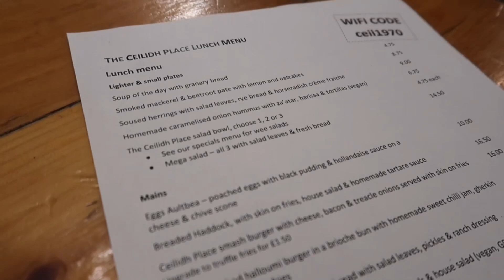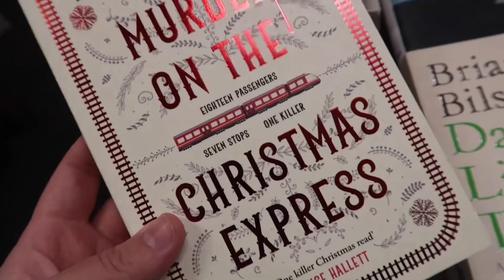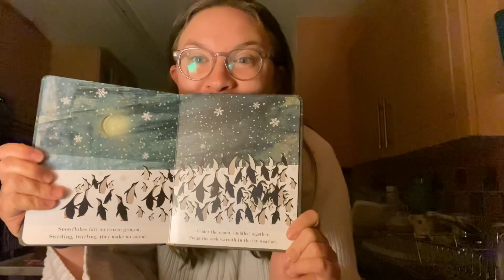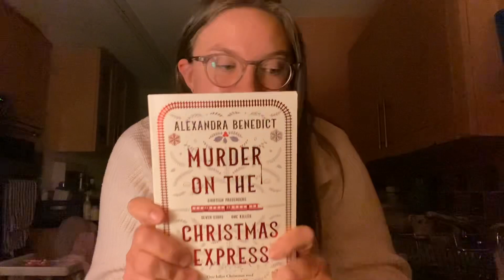Day trip to Ullapool | VLOGMAS DAY 2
Heyy!! Day 2 is up. Thanks so much for all the love on yesterdays video, you’re all so bloomin lovely. Going to attempt to reply to some comments tonight 😊 Hope you enjoy this one, it was actually really fun filming out and about!

See you tomorrow xoxo